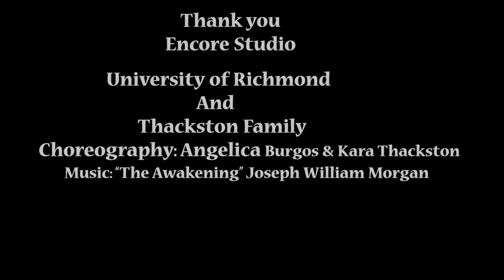T1 Diabetes collaboration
Collaboration with Kara Thackston in bringing awareness to Type 1 Diabetes